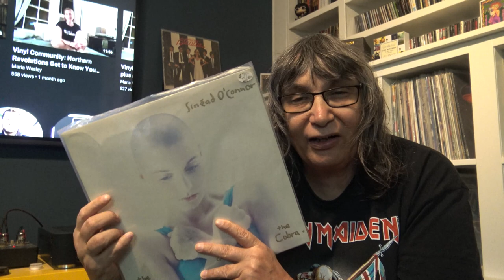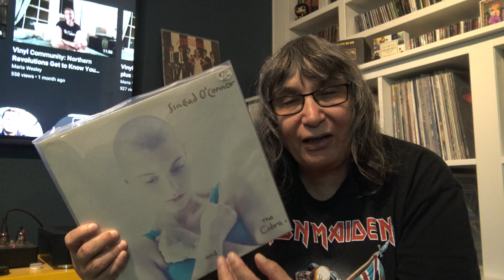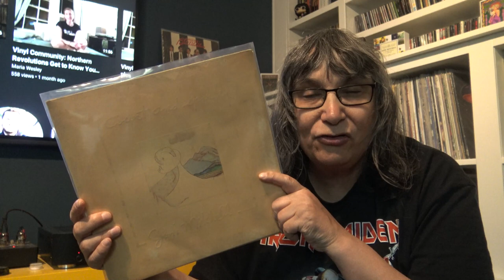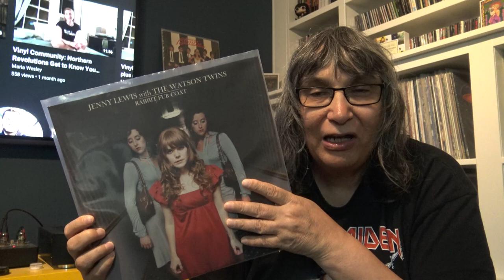Rachel's Top10 Female Artists (Inspired by Glen Kellaway)